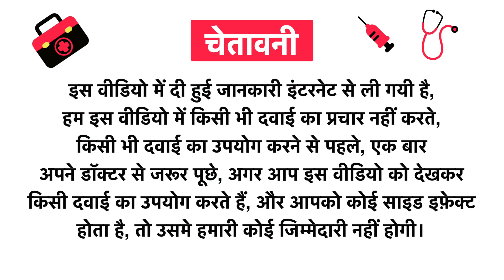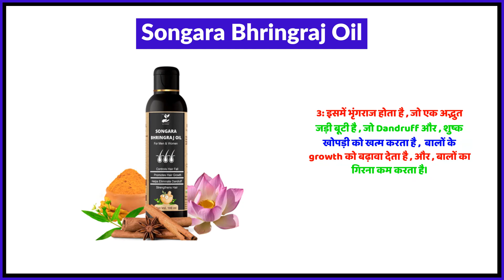Songara Bhringraj Oil Uses in Hindi | Side Effects | Review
Songara Bhringraj Oil Uses in Hindi | Benefits | Side Effects | Dose